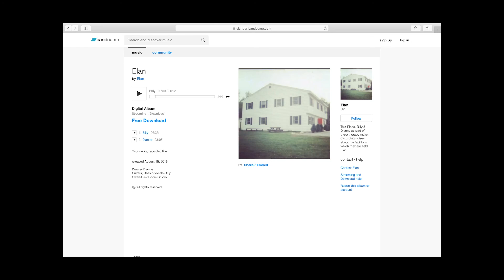Elan Practice 2 Song 2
This one was a hot one, two snapped strings and a dodgy lead ( sorry bout the squeak). And don't get me started on what Joe smelt like. Enjoy.

Go check out the old shit on Bandcamp. I'm not leaving a link, go find it like we used to do.